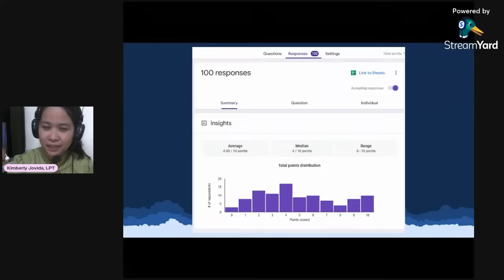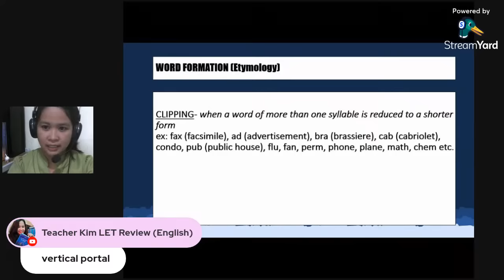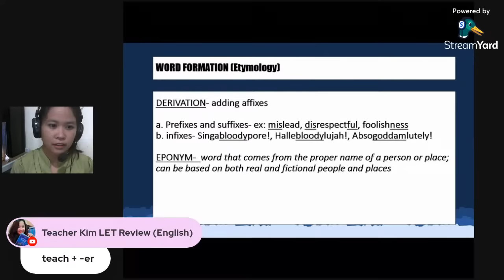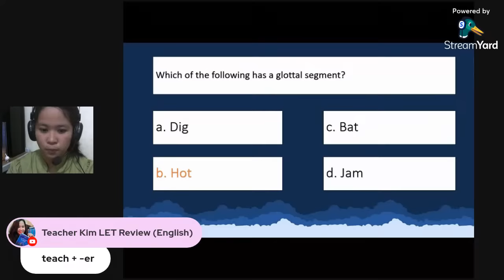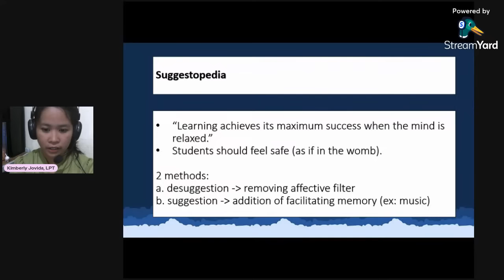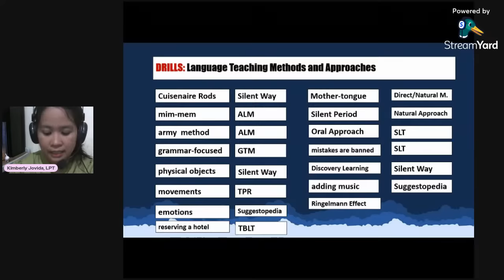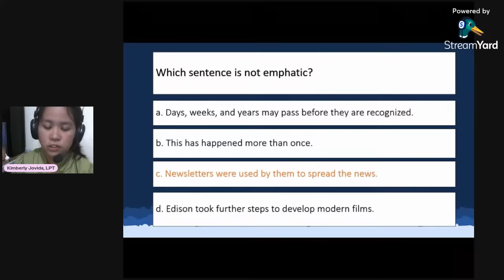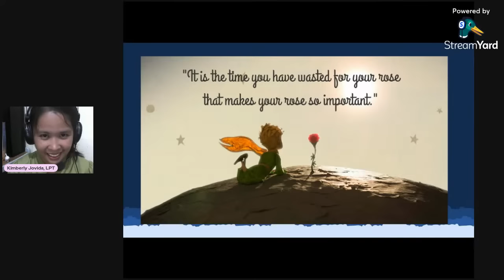LET English major: Linguistics (Part 1) (With Rationalization, NEW TOS)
Reviewing the concepts under linguistics that often appear on the LET

REFERENCES:
Alda, R., Abao, E., Dayagbil, F., &amp; Dalagan, J. (2022). Teaching and Assessment of the Macroskills. LORIMAR Publishing Inc.
Arboleda, S. C. S., Pedrosa, J. K. S., &amp; Ramos, K. A. N. (2020). LET Comprehensive Reviewer LET-TOS PPST-Based English Specialization (Vol. 3). LORIMAR Publishing Inc.
Bacus, R., Terogo, I. J., Bustos, R., &amp; Dapat, L. (2022). The Teaching and Assessment of Literature Studies. LORIMAR Publishing Inc. .
Dapat, L. C., Enoc, J. O., Gonzales, J. B., &amp; Anlagad, D. B. (2021). Structures of English . LORIMAR Publishing Inc.
De Leon, E., Alda, R., &amp; Bacus, R. (2021). Language Learning Materials Development. LORIMAR Publishing Inc.
Gonzales, J., Baclayon, J., &amp; Bustamante, J. (2022). Children and Adolescent Literature. LORIMAR Publishing Inc.
Guese, B. C., &amp; Antazano, Ma. V. C. (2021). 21st Century Literature from the Philippines and the World. KLEAFS Publishing .
Mananay, J., &amp; Sumalinog, G. (2021). Language, Culture and Society. LORIMAR Publishing Inc.
Santos-Bernardo, C., &amp; Nalundasan-Abijan, R. (2022). English for Academic and Professional Purposes. REX Book Store.
Tenero, E. V., &amp; Mora, H. S. (2014). The World Masterpieces in Literature. MUTYA Publishing House, Inc.